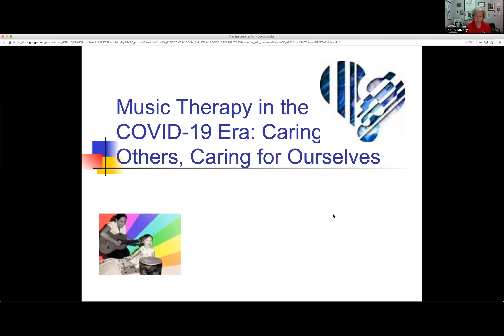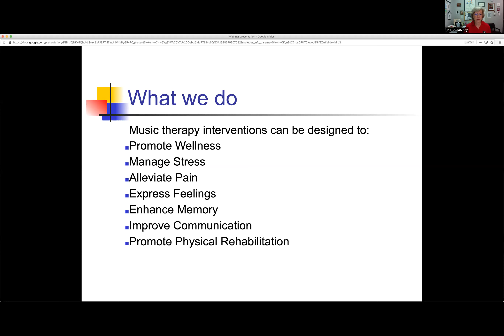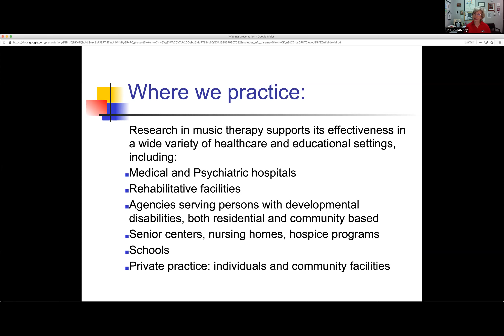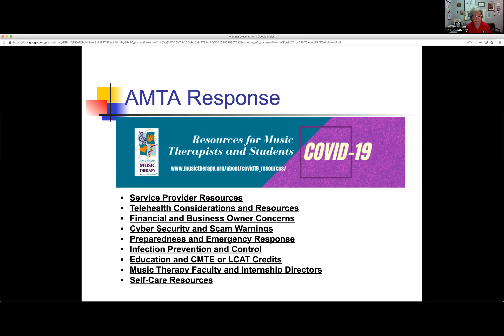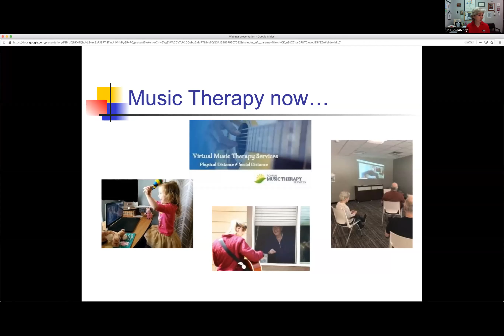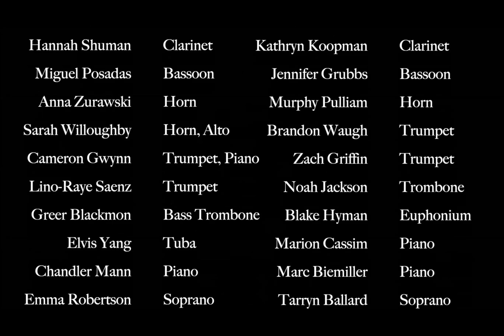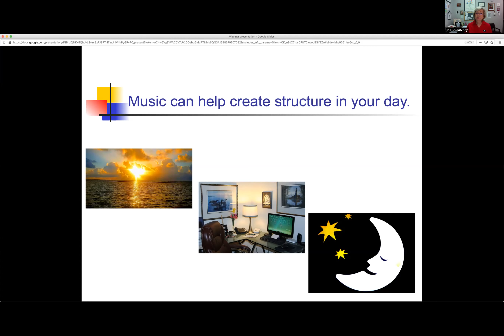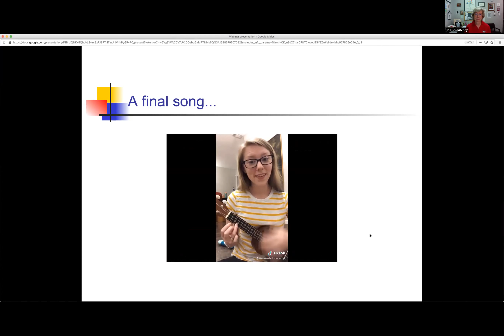Ask Me Anything | Dr. Ellen Ritchey | University of Georgia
Ask Me Anything with Dr. Ellen Ritchey, LPMT, MT-BC Instructor of Music Therapy at the University of Georgia

Music Therapy in the COVID-19 Era: Caring for others, caring for ourselves

Music is the universal language of mankind.” – Henry Wadsworth Longfellow
Music does indeed touch us, both physically and emotionally. That is a fundamental principle of music therapy. Music Therapists, like other allied health professionals across the world, are adapting their treatment approaches in light of the challenges of the new reality imposed by COVID-19. This presentation will feature a brief description of music therapy and how music therapists are responding to the pandemic. Included will be a discussion of ways that everyone can use music as a means of self-care and healing.